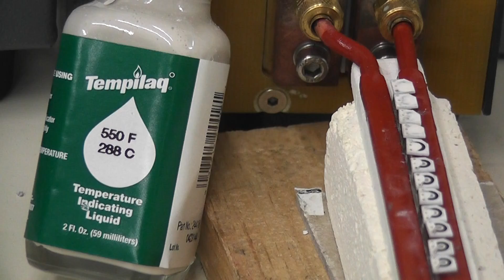Heat to Flow Solder on PCB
For this application test of soldering copper pins onto a PCB, the customer needs to define a new process for manufacturing a small PCB assembly, due to a material change for one of the components.

The customer needs to attach copper pins to a PCB (this is a small potentiometer assembly).  For the current process, the customer ultrasonically welds the copper pins onto the substrate of the PCB.  However, they are changing to a stiff copper pin which cannot be ultrasonically welded.  This application test is to show that induction is a viable process for soldering the copper pins to the PCB, while meeting the target production rate of an average of 3 pins to one PCB every second.

To learn more about the UPT-SB3 Induction Heating System, which operates up to 1 MHz,

See how with SmartPower you can configure one Power Supply with multiple outputs.